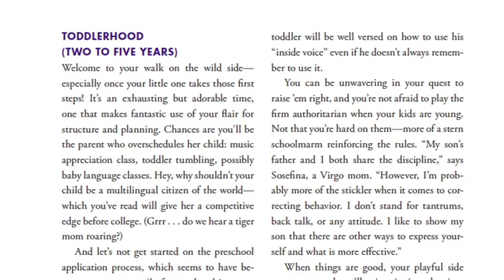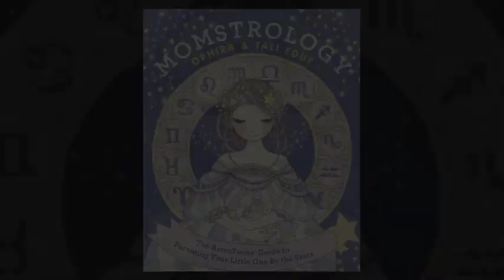Momstrology by Ophira and Tali Edut, the AstroTwins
Buy Momstrology: The AstroTwins' Guide to Parenting Your Little One by the Stars:

They say kids don't come with a set of instructions—the AstroTwins beg to differ!

Are you a Cancer mom trying to understand your Sagittarius daughter? Are you a Virgo mother with a Pisces son who seems to be your polar opposite? Wondering why your little Taurus was such an easy baby, but your Aquarius was anything but? Even if you've only ever read your horoscope in the back of a magazine for fun or never given astrology a second thought, you'll be amazed at the insights you'll get from Momstrology, a guide to parenting by the stars.

From choosing a preschool, to picking hobbies and activities, to understanding what it means when your toddler gets clingy, or your big kid wants to quit soccer, or your tween talks back, Momstrology is a unique guide through all of the phases of your child's life. Offering charts for every astrological sign to decipher your child's good days and bad days, likes and dislikes, and how your child deals with authority, limits, separation, and siblings, the AstroTwins offer real-world advice, from a cosmic perspective, that is always supportive and never overwhelming. With a section devoted to understanding your strengths and challenges as a mom based on your sign and another section that matches you with your children to see how you all mesh together, Momstrology is a parenting guide like no other.

Let Momstrology be your go-to guide in the trenches of parenthood...through tears and triumphs and meltdowns and milestones, for every age and stage.